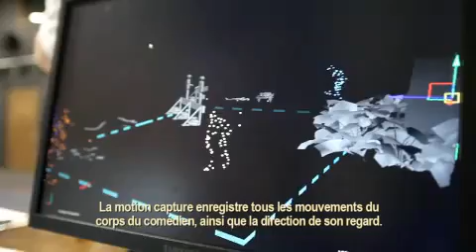AFJV : L.A Noire - Making of